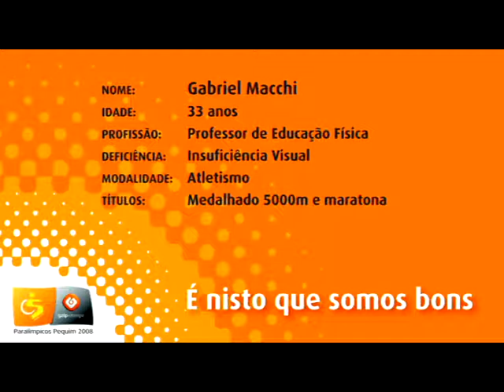é nisto que somos bons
Testemunhos de vida dos atletas paralímpicos - Jogos Paralímpicos Pequim 2008